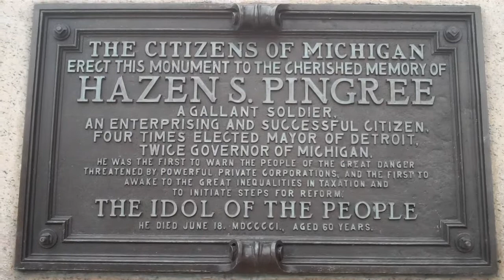Idol of the People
If you come out to the Occupy Detroit encampment, take a moment to take notice of the monument erected by the citizens of Michigan in memory of Hazen S. Pingree. "He was the first to warn the people of the great danger threatened by powerful private corporations and the first to awake to the great inequalities in taxation and to initiate steps for reform."